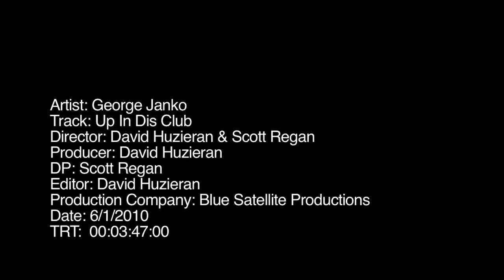George Janko - Up In Dis Club Official Music Video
Debut music video for new artist George Janko.